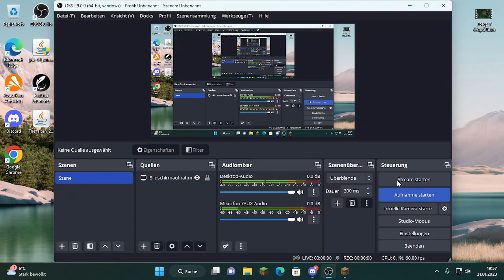Wupsi titan #9 W/FischiToqqelt